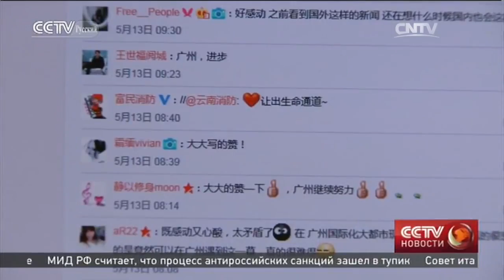В центре внимания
Телеканал CCTV-русскийЦентральноготелевиденияКитая.
Впрограммепередаютсявсеважныемировыеизвестия, атакженовости, представляющиеинтересдлярусскоязычнойаудитории.